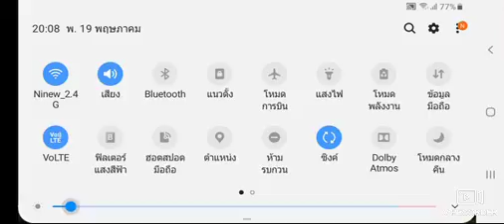One Punch man the strong man is Update OOO but wait a minute im pro😎😊